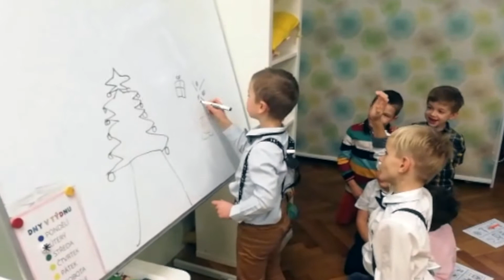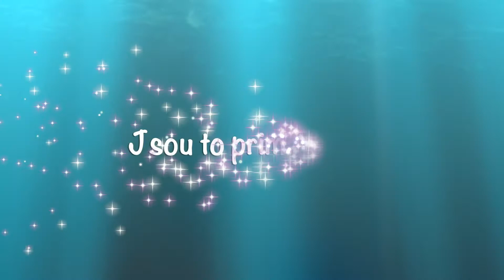Náš den ve školce Duháčci 2020 MŠ Duhový Svět